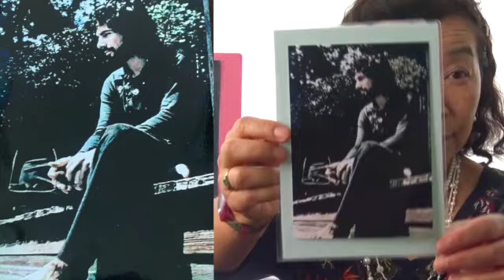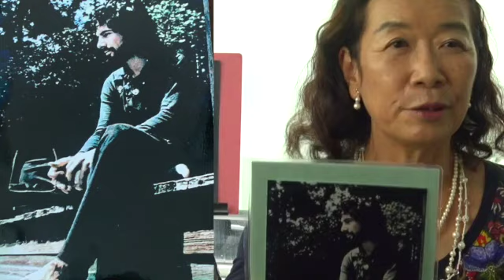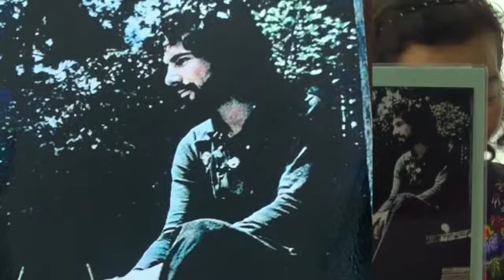Foreigner's Side 7 - Sparkling of Meeting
This video is about Foreigner's Side 7 - Sparkling of Meeting